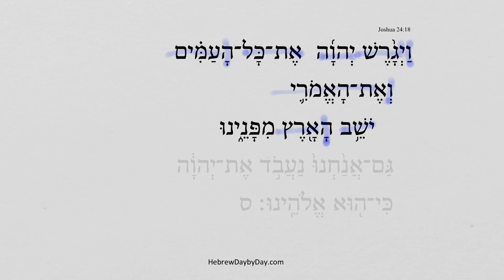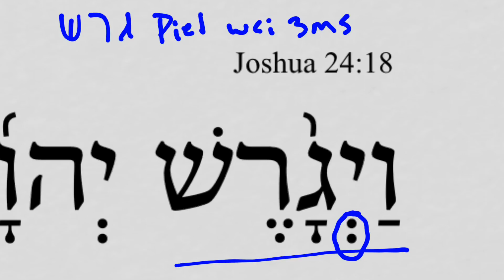Joshua 24:18a HebrewDaybyDay